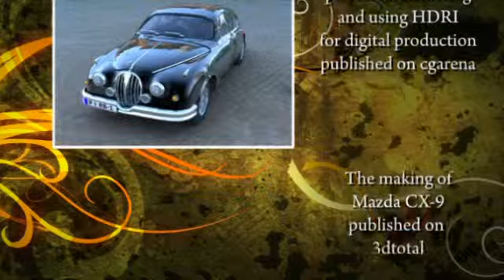Bernhard Rieder Stills and Skills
Bernhard Rieder Stills and Skills Pottenbrunn got talent